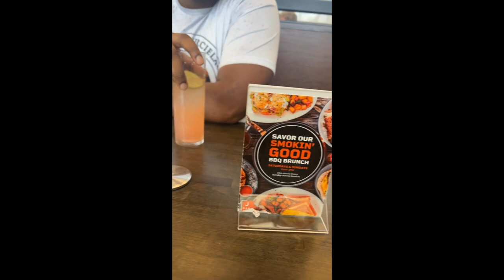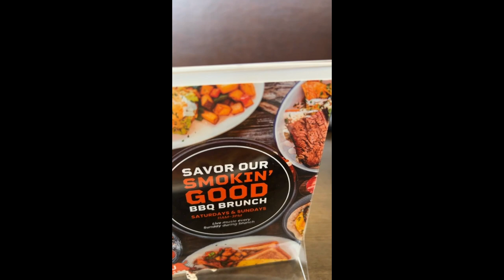Spend The Day With Me | Brunch Time & Work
Follow Us On:
🅸🅽🆂🆃🅰🅶🆁🅰🅼: keiis_planned_lyfe
🅸🅽🆂🆃🅰🅶🆁🅰🅼: keii_n_fam
🆂🅽🅰🅿🅲🅷🅰🆃: sɪᴍᴘʟɪ_ᴋᴇɪɪ
🅵🅰🅲🅴🅱🅾🅾🅺: simplikeii